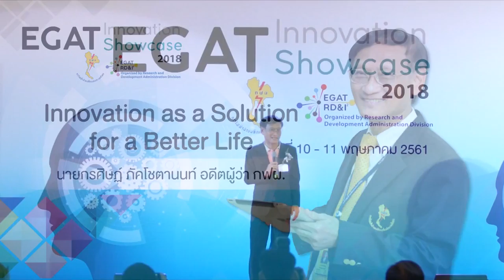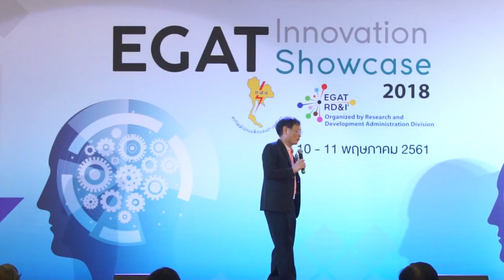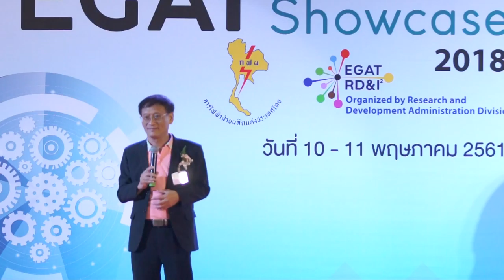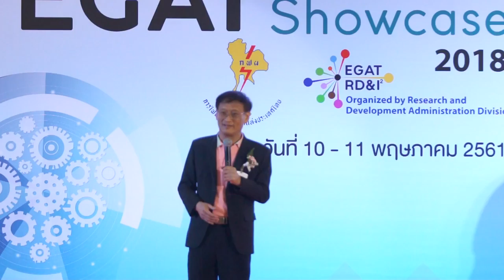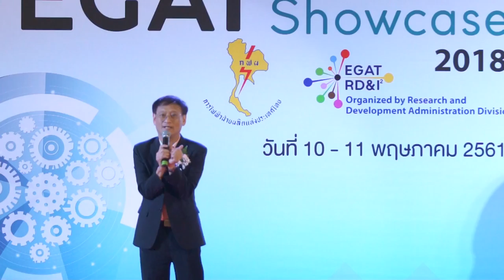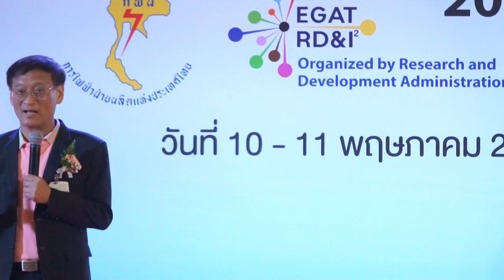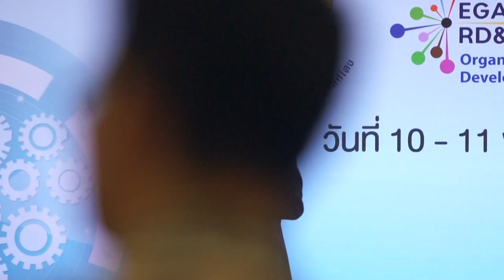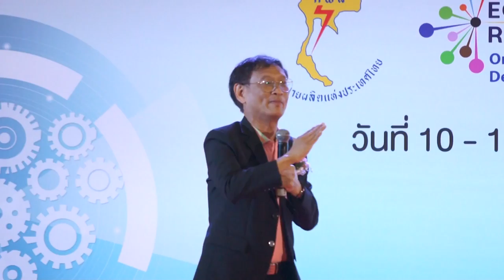ผวก กรศิษฏ์